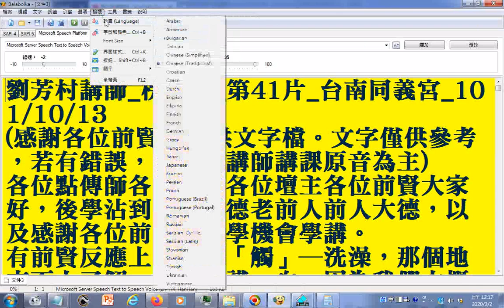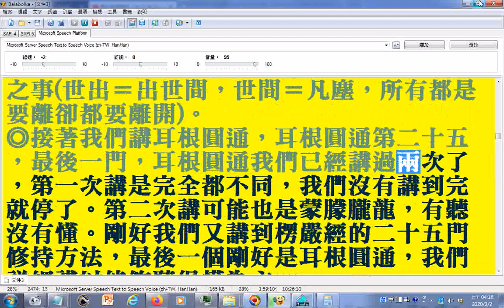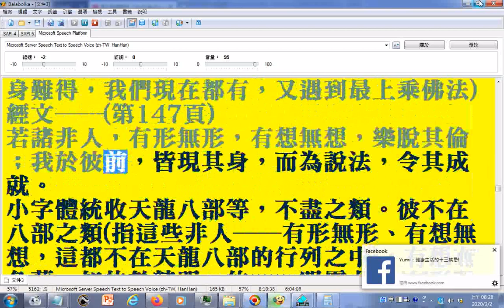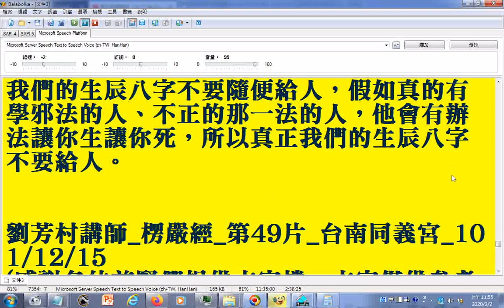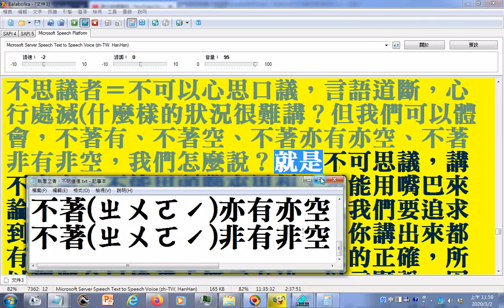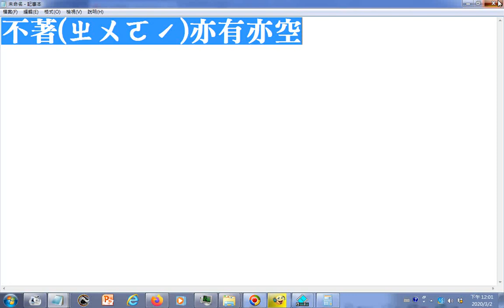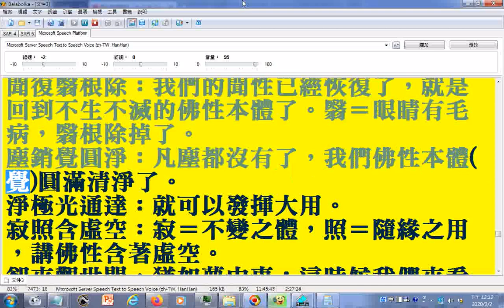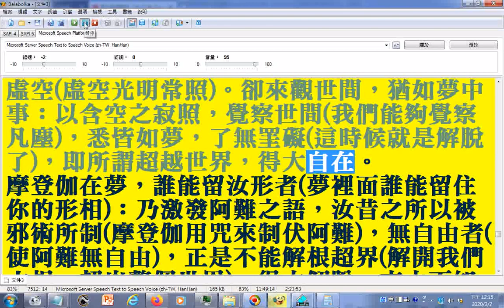11電腦朗讀楞嚴經講義部分破音字讀音有誤請見諒41...48(上).參考劉芳村講師_楞嚴經_第48片_台南同義宮_1011013...1208(上)